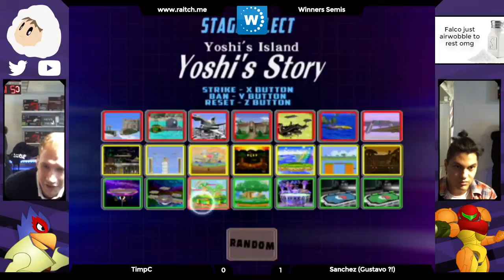TimpC (Falco) vs Gustavo (Samus) - Losers Semis Webhallen Casual #1